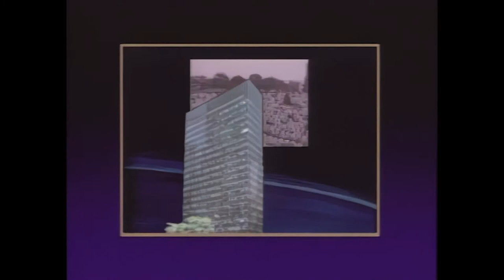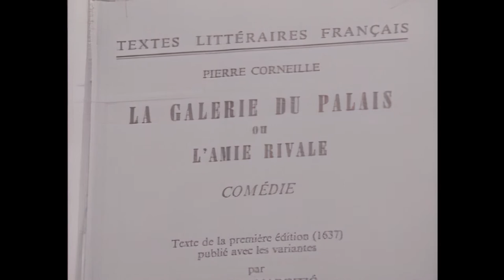31. The Age of Absolutism - The Western Tradition (1989) - Remastered